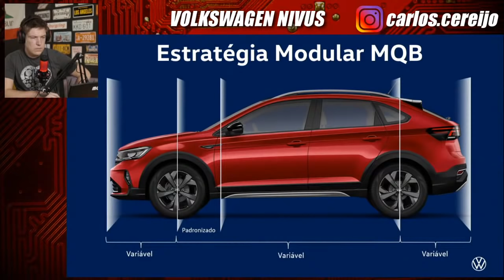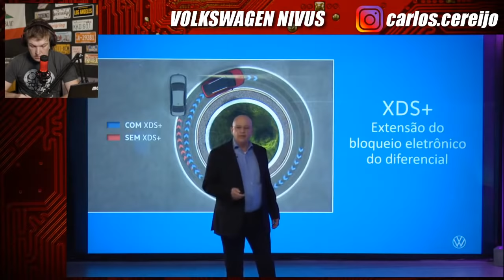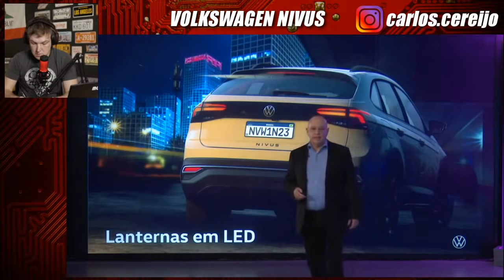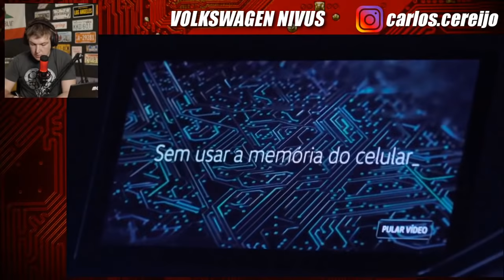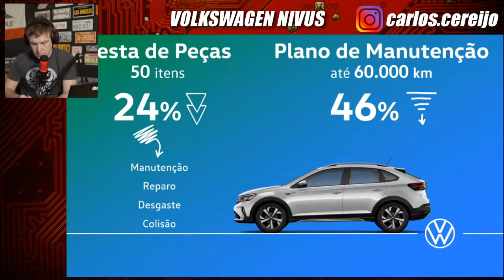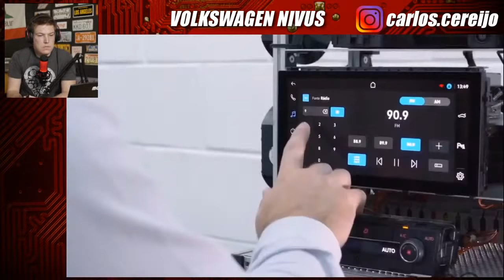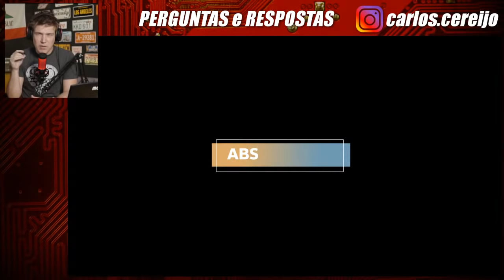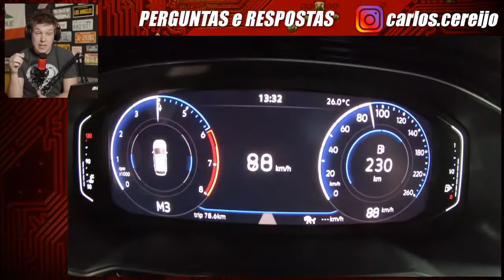Lançamento do Volkswagen Nivus! Pré-venda, preços e muito mais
Confira comigo o lançamento do Novo Volkswagen Nivus! Vou mostrar para você todos os detalhes do carro, preços, lista de equipamentos e todos os detalhes da pré-venda.